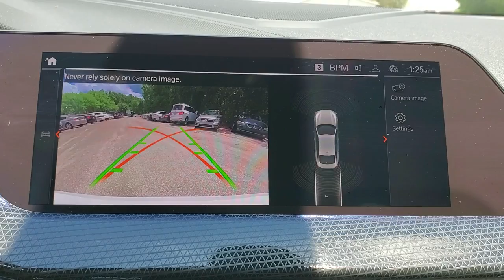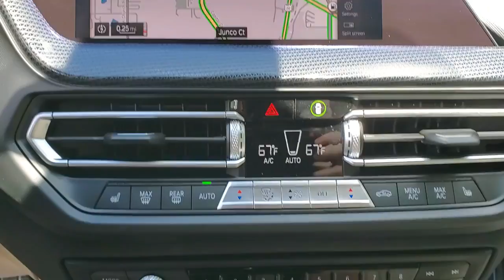2021 BMW 2_Series Tallahassee, Panama City, Marianna, Valdosta, GA, Midway, FL M7H73386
Mineral White Metallic New 2021 BMW 2_Series available in Tallahassee, Florida at Capital BMW. Servicing the Panama City, Marianna, Valdosta, GA, Midway, FL area.

Capital BMW
3701 W. Tennessee St

2021 BMW 2 Series 228i 24/33 City/Highway MPG
Wheels: 17 x 7.5 Double-Spoke|Sport Seats|Sensatec Upholstery|Radio: AM/FM Audio System|Power Front Seats|SiriusXM Satellite Radio|Hi-Fi Sound System|BMW Assist eCall|BMW TeleServices|ConnectedDrive Services|Connected Package Pro|Navigation|4-Wheel Disc Brakes|Air Conditioning|Electronic Stability Control|Front Bucket Seats|Front Center Armrest|Navigation System|Tachometer|ABS brakes|Alloy wheels|Auto-dimming door mirrors|Automatic temperature control|Brake assist|Bumpers: body-color|Delay-off headlights|Driver door bin|Driver vanity mirror|Dual front impact airbags|Dual front side impact airbags|Four wheel independent suspension|Front anti-roll bar|Front dual zone A/C|Front fog lights|Front reading lights|Fully automatic headlights|Heated door mirrors|Illuminated entry|Knee airbag|Low tire pressure warning|Memory seat|Occupant sensing airbag|Outside temperature display|Overhead airbag|Panic alarm|Passenger door bin|Passenger vanity mirror|Power door mirrors|Power driver seat|Power passenger seat|Power steering|Power windows|Radio data system|Rain sensing wipers|Rear anti-roll bar|Rear reading lights|Rear seat center armrest|Rear window defroster|Remote keyless entry|Security system|Speed control|Speed-sensing steering|Split folding rear seat|Sport steering wheel|Steering wheel mounted audio controls|Telescoping steering wheel|Tilt steering wheel|Traction control|Trip computer|Turn signal indicator mirrors|Variably intermittent wipers|Auto-dimming Rear-View mirror|10 Speakers|Speed-Sensitive Wipers|Compass|Exterior Parking Camera Rear|Auto High-beam Headlights|AM/FM radio: SiriusXM with 360L|Emergency communication system: BMW Assist eCall|Traffic sign information